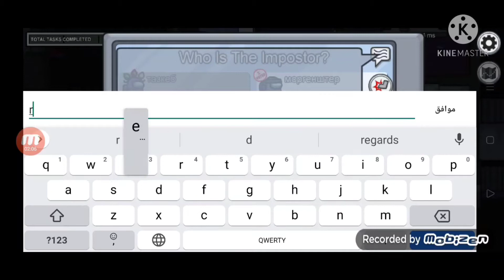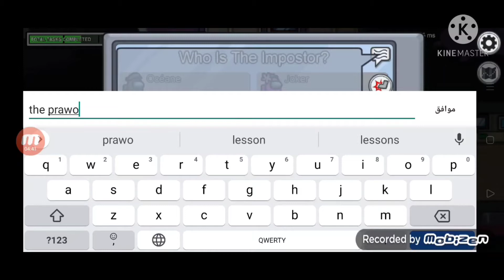امونج اس (طلع الامبوستر اللي جواك) among us